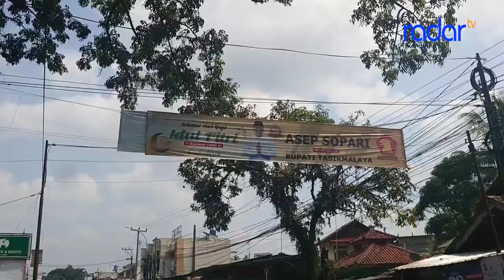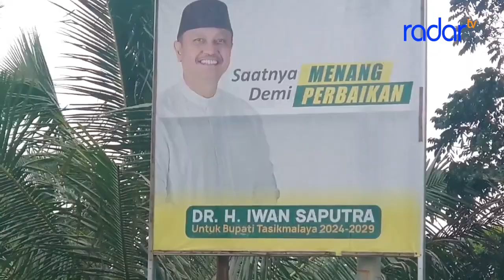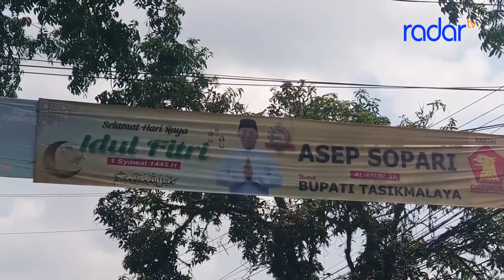AKADEMISI DORONG TOKOH PEREMPUAN MAJU DALAM PILKADA 2024